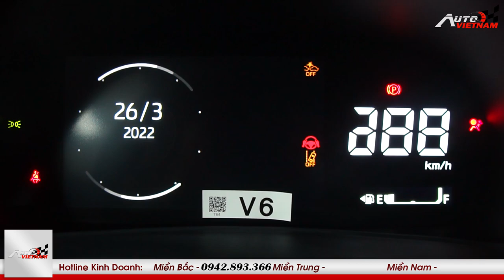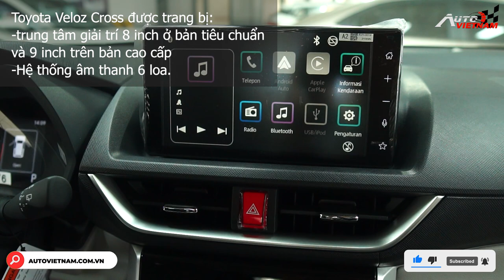Giá lăn bánh Toyota Veloz 2022 mới nhất kèm đánh giá chi tiết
-THIẾT KẾ WEBSITE Ô TÔ CHUYÊN NGHIỆP